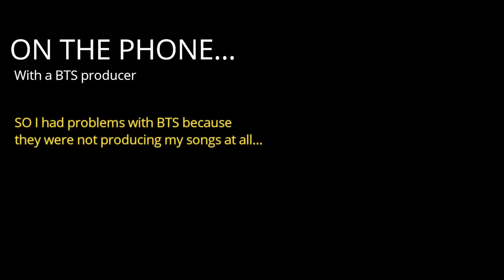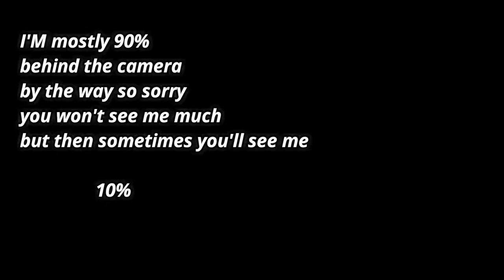Tailor D.R.U.G Episode 1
D.R.U.G is my vlog and on this episode i tell the story of how I started and the challenges I went through to make music. Don't Relax Until Greatness